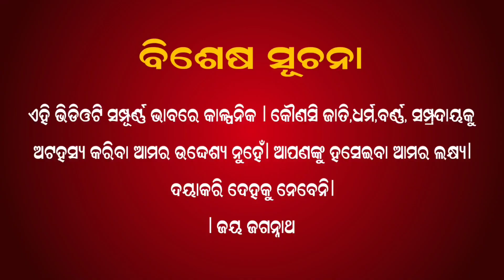ଲବ ଭାଇକୁ କାହିଁକି ଏମିତି ହୋଇରାଣ କରୁଛ | ତମ ମାନଙ୍କୁ କଣ ମିଳୁଛି | @MuTraveller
laba hansda Don't worry, what is being found, why are you bothering your brother?

Whatever happens next will be good

excellent sagar vlogs
excellent sagar
garib vlogger raj trinath
garib vlog odia
laba hansda odia vlog
odia roast video 2023
odia roasting video